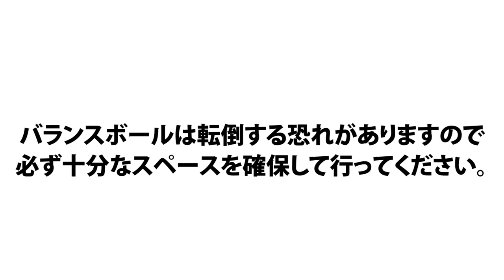【10分】バランスボール エクササイズ「上級編」全身トレーニング！【ビーレジェンド プロテイン】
全身を鍛えられるバランスボールトレーニングで運動不足も解消！
10分間 バランスボールを使ったダイエットエクササイズ「上級編」
40秒間の運動と20秒のインターバルで10種目行います。
00:00 オープニング
00:38 バランスボール エクササイズ「上級編」
‹種目›
1.ウォームアップ
2.ワイドスクワット
3.レッグカール
4.ツイスト
5.Vクランチ
6.Vクランチ
7.ツイスト
8.レッグカール
9.ワイドスクワット
10.ウォームアップ
「バランスボールエクササイズの最新動画を公開中」